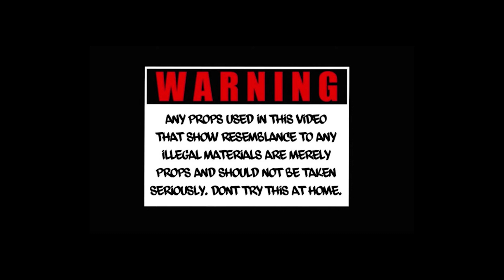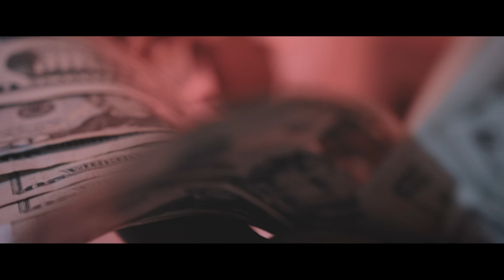Boss B - Streets Talkin (Official Video) ft. Buttathaartist, Timthaartist | Directed